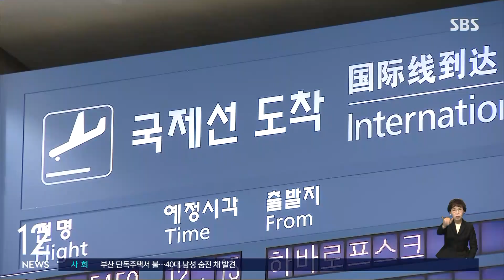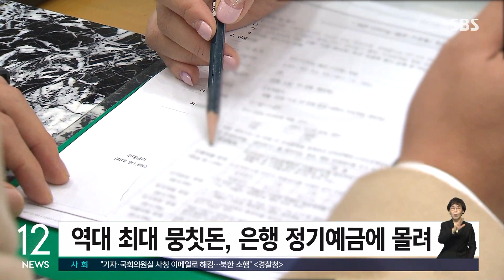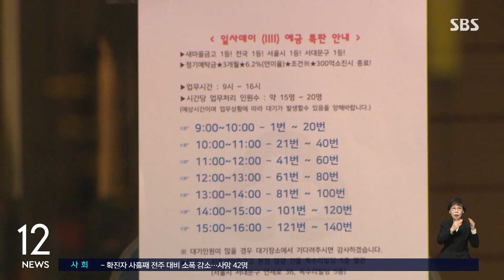국제선 여객, 코로나 이후 처음으로 국내선 넘어서 / SBS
[경제 365]
코로나 사태로 한때 10만 명대까지 내려갔던 국제선 여객이 다시 빠르게 늘면서, 11월에는 코로나 이후 처음으로 국내선 여객을 추월한 걸로 나타났습니다.
국토교통부 항공 포털 집계 결과 지난달 국제선 여객은 308만 1천 명가량, 국내선 여객은 285만 3천 명 정도였습니다.